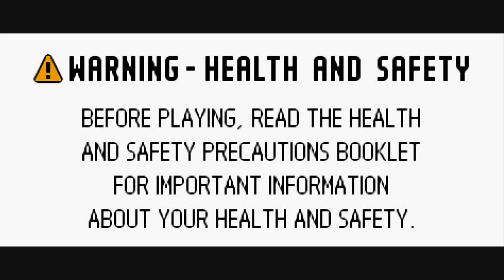"The Bed Time Story Walkthrough":Left 4 Dead, Campaign 4: Blood Harvest, Chapter 5: FarmHouse Finale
"The Bed Time Story Walkthrough":Left 4 Dead
Part 1/2